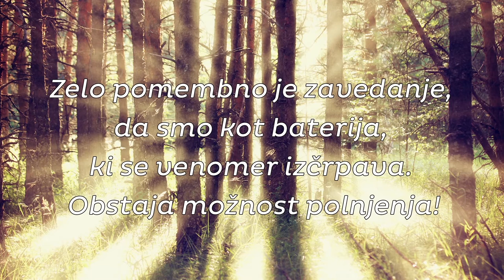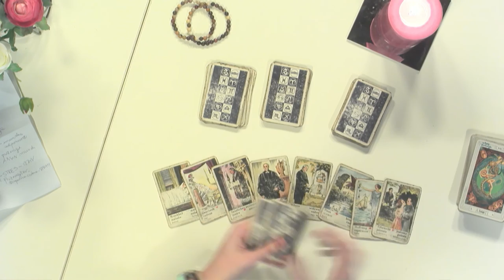dr. Suzana Landripet: Energoterapija (Jutro s Kosmiko)